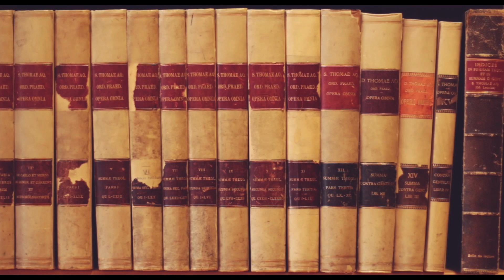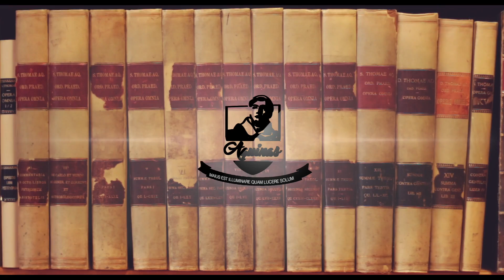P. Torrell #13 : L'entrée dans la vie éternelle (III, 53)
* SOMME DE THEOLOGIE III, 53
Saint Thomas d'Aquin en vidéo :